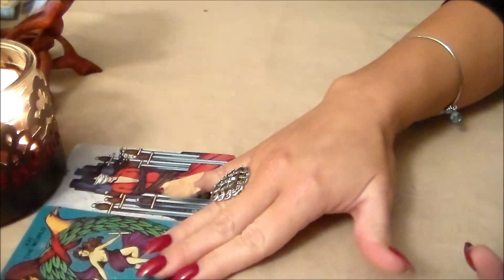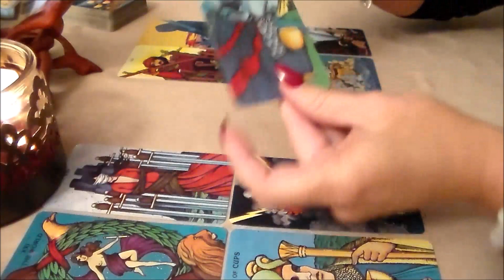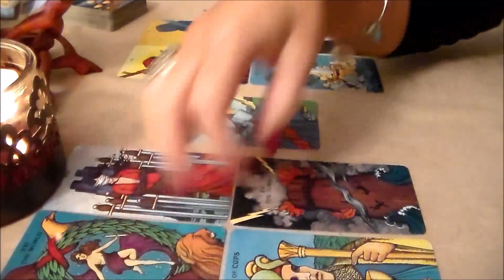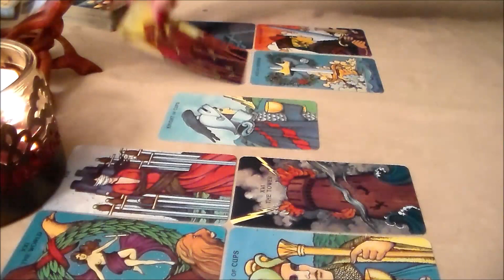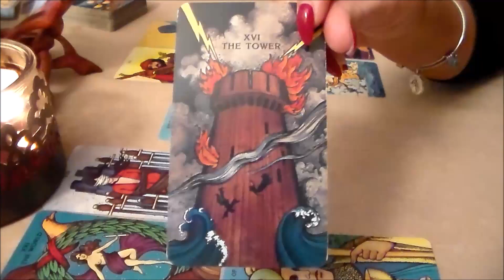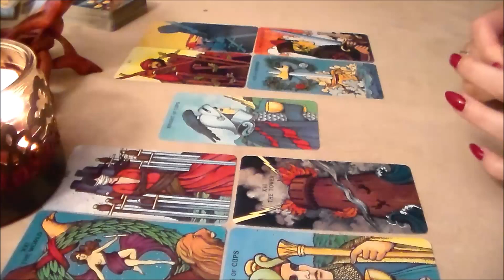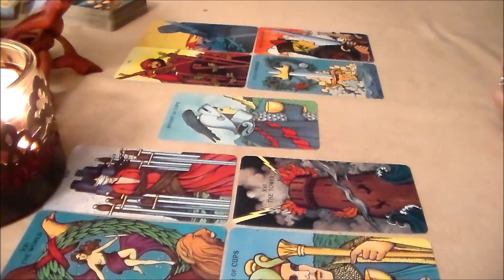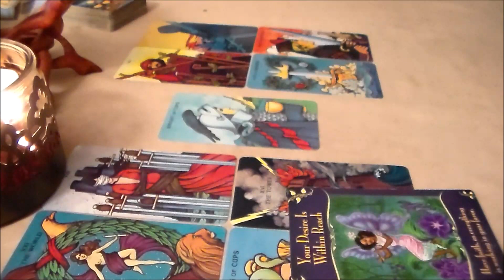Weekly Tarot Forecast for Aries May 29th-June 4th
Weekly Tarot Forecast for Aries May 29th-June 4th. I'd like to thank all of my subscribers & everyone who supports my channel! Thank you for all of your likes, shares, & subscribes! For This Reading, I am using The Morgan-Greer Tarot Deck along w/The Magical Messages from the Fairies Oracle Cards by Doreen Virtue.